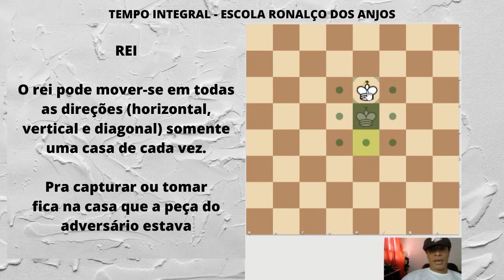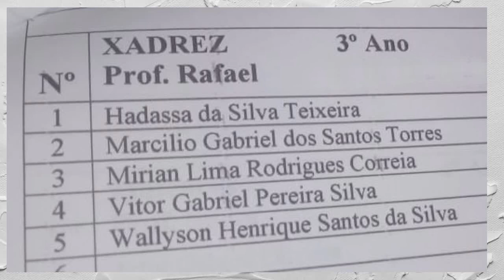Saiba o Movimento da Rainha no Xadrez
Essa videoaula foi para meus alunos de xadrez até oito anos que por causa da pandemia não podiam ter aulas presenciais, eu falei sobre o movimento da dama ou rainha no tabuleiro de xadrez.

👉 CONHEÇA, se quiser evoluir no xadrez, O MÉTODO CHESSVEJA

Este canal fala de xadrez de um modo divertido, mostrando informações sobre torneios, análises de partidas, algumas séries sobre temas variados, fora outros assuntos. Acompanhe nossos vídeos sobre Estratégia, Tática, Aberturas, Meio-jogo e Final. É SEMPRE um bom aprendizado.
O canal busca seguir esses conceitos básicos, abordando estudos de meio jogo e também como planejar e jogar finais elementares. Aqui, você encontra partidas comentadas tanto de grandes mestres como também de meros capivaras. O espaço é de todos.
Seja bem-vindo!